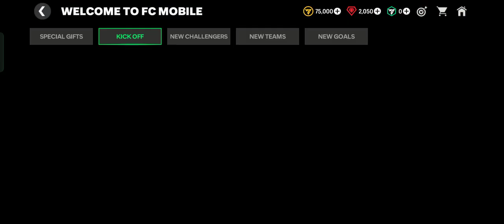From Coins to Legendary Players! How to Play the Kick-Off Campaign in EA SPORTS FC Mobile?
Here is How to Play the Kick-Off Campaign in EA SPORTS FC Mobile.